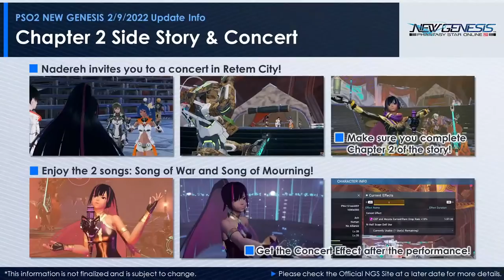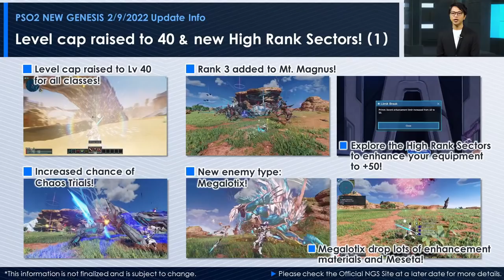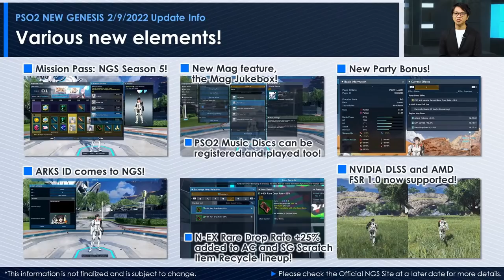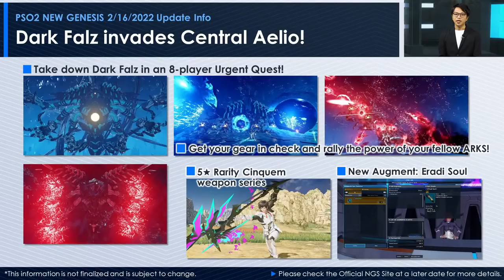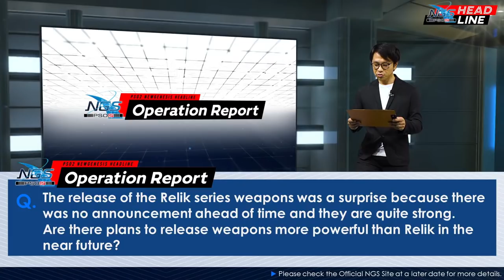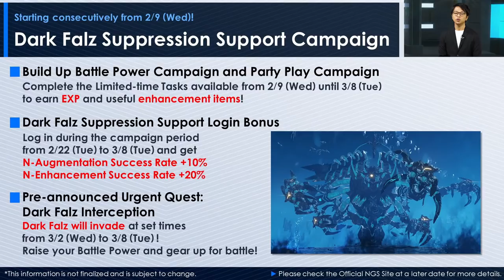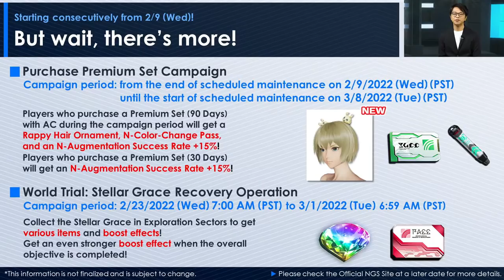NGS Headline (2/1/22)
*This will be a pre-recorded broadcast.
This program delivers the latest news surrounding Sega's new, popular online RPG PSO2 NEW GENESIS (NGS)!

3:28  「NGS Hot Infomation」
26:08 「NGS Operation Report」
32:44 「NGS Satellite Infomation」

Hiro Arai, the official navigator for NGS, will be updating players around the world about current operations, future updates, intriguing campaigns, and other related topics.

This will be the first broadcast of 2022, and we'll be bringing you the upcoming February update with trailers, including an in-game live concert and Dark Falz battle showcased in our last broadcast.

We will also see more of the Operation Report segment, where we will be answering questions and comments from players!

This broadcast will be streamed on YouTube Live at 4:00 AM on 2/1/2022 (Tue) (PST).

【Cast】
Official Navigator: Hiro Arai (SEGA）

Download for Free/Free-to-Play (Includes in-app Purchases)
Play Now on the following platforms; Xbox One, Microsoft Store, Steam, Epic Games